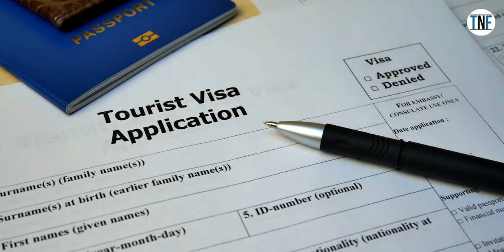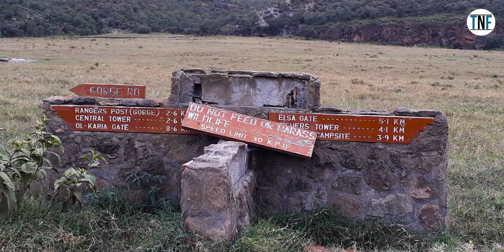Kenya Tour Plan With Booking Links | Kenya Travel Guide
Kenya Tour Plan With Booking Links
Kenya Tour
Kenya  Travel Guide
Welcome to Kenya, a country that offers a unique blend of breathtaking landscapes, rich cultural heritage, and abundant wildlife. In this 7-day tour plan video, we'll take you on a journey to some of the most incredible destinations in Kenya.